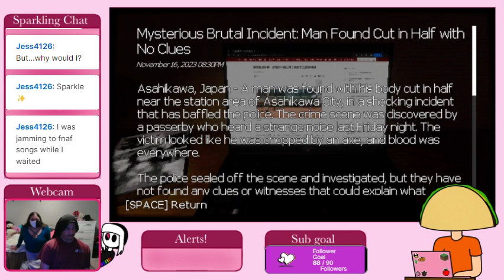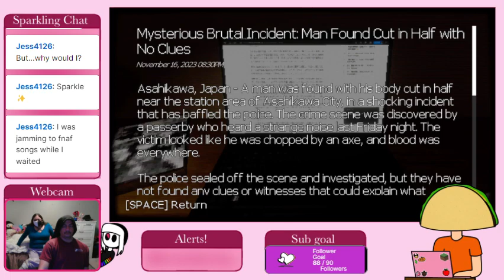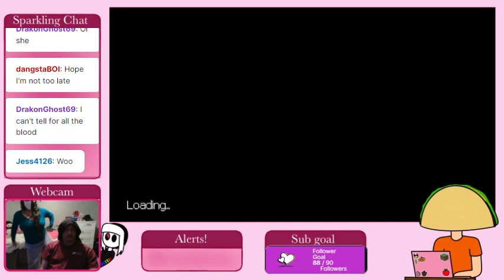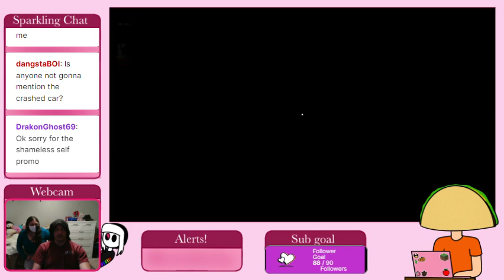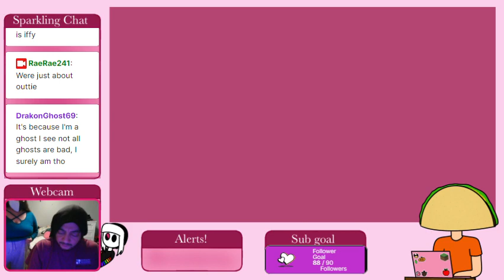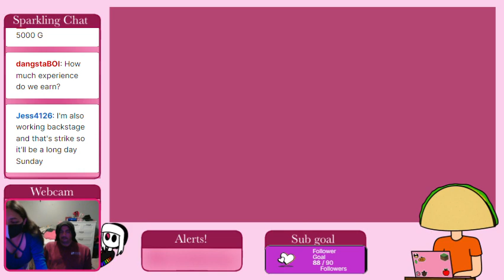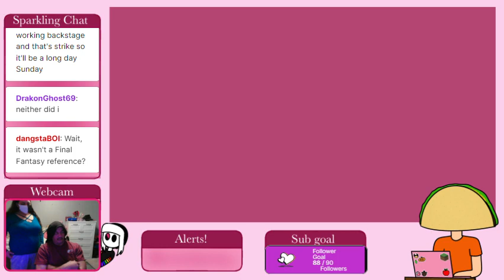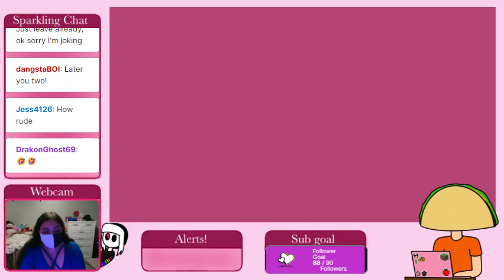Jenkins Plays! |Teke Teke: Moonlit Dread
Jenkin's first playthrough of a horror game that he's going into COMPLETELY Blind. Since I already know the game, I only commented and pointed out things he needed to see. If you want to see more content from Jekins playing games just like this, give me some recommendations!

And make sure to check out my Twitch account so that you can see us when we stream the event live!